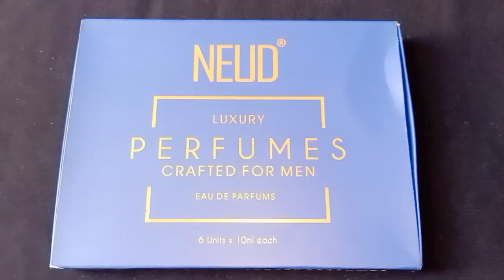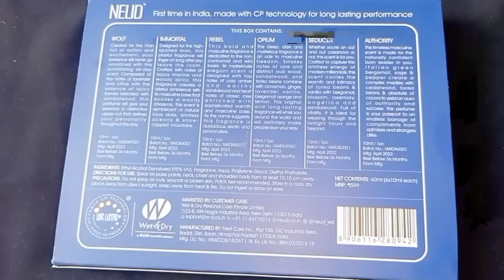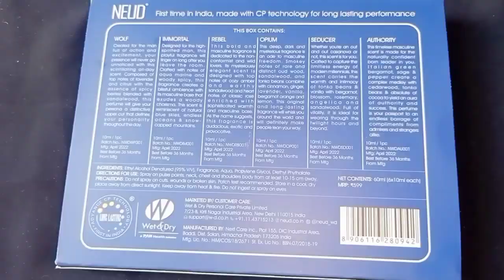सुबह उठकर 5मिनट केलिए चेहरा इससे साफ करलो महंगे फेसवॉशऔर फेशियल को भूल जाओगे,दागधब्बे झुर्रियां खत्म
सुबह उठकर 5मिनट के लिए चेहरा इससे साफ करलो महंगे फेसवॉश और फेशियल को भूल जाओगे,दागधब्बे झुर्रियां खत्म

चेहरा धोते वक्त बस ये लगाया मिनटों मे Skin इतनीYoung,टाइट शरीर इतना गोराचिट्टा हो गया सब देखकर चौकगए

Hello' Guys This is my channel

 "Swaad Bhara kitchen Beauty Tips"

I'm Sharing Today  Besan Face Pack /Face Wash For tightening skin,Whitening ,Brightening skin at home with very easy tips and tricks. for instant whitening ,brightening, lightning and remove tanning, pigmentation,dark circles remove

FOR BEAUTY TIPS AND SECRETS
YouTube Channel Link to Swaad Bhara Kitchen Beauty Tips

For Related Videos Click on Link's